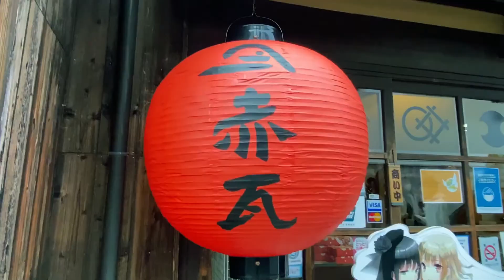糸はつづくよどこまでも コロナに負けるな！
コロナにより世界が収束している今、鳥取に行きたくても行けない、帰りたくても帰れない、そんな人たちに今、鳥取で生活している高校生にしか撮れないエネルギッシュで若々しい映像を通して、鳥取の活きる力が伝わる作品にしました。このタイトルは、撮影で関金の旧国鉄倉吉線廃線路を訪れた際、どこまでも続いているように見える線路を目の当たりにして、鳥取と世界中にいるこの動画を見る人たちが1本の強い糸でどこまでもつながっていてほしいという思いで決めました。私たちは今、物理的にみるとみんなばらばらの場所にいます。しかし鳥取が好き、鳥取を愛する思いは常に1つです。汽車に乗るシーンからスタートする1つの旅のように流れるこの作品を見て少しでも鳥取を思い出したり再起してもらえたりしたらなと思います。

星座神話コンテスト開催中！締め切り間も無く！！！

Now that the world is converging due to the corona virus, for people who can't go even if they want to go to Tottori, can't go home even if they want to go back, I made it a work that conveys the vitality of Tottori. This title is decided from the hope for a strong connection for Tottori and those who watch this video all over the world, witnessing the railroad track that seems to continue forever when visiting the former Japanese National Railways Kurayoshi Line abandoned railroad track of Sekigane by shooting. I decided that I wanted them to be connected forever. We are all physically in different places now. However, I always have one feeling that I like Tottori and love Tottori. I hope that this work, which flows like a journey starting from the scene of riding a train, will remind you of Tottori and bring you back to life.

The Constellation and Myth Contest now being held! There is near to deadline!!!

公式アカウントはこちら！